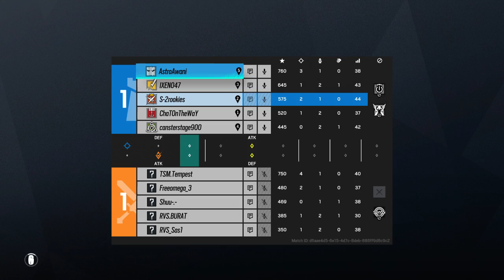I pissed off my teammate in RANKED and then we won- Rainbow Six